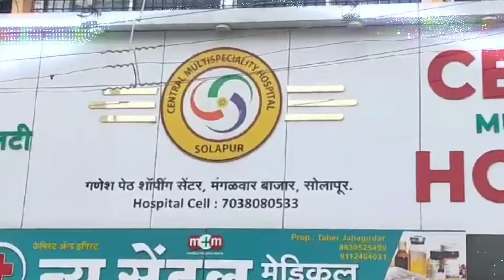घरावरून गेलेल्या हायप्रेशर तारांचा शॉक" पेंटर चा मृत्यू" जबाबदार कोण" कुणावर होणार केस..?